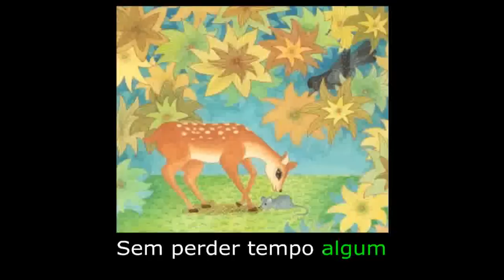The Four Friends: Learn Portuguese with subtitles - Story for Children "BookBox.com"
A deer, a tortoise, a crow and a mouse are worried about the hunter's traps. Will they outwit him?

Illustrations: Jyothi Fucile
Animation: BookBox